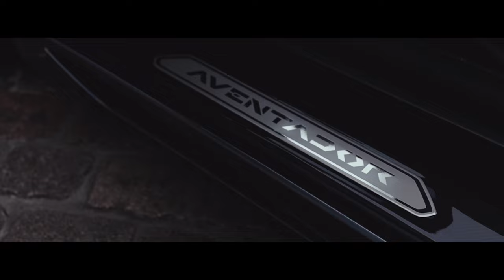JKRS_-_Get_Lucky_(Slowed_+_Reverb) [BASS BOOSTED] CAR VIDEO | 4K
G8MUSICBASS: HOME OF REMIX & BASS BOOSTED SONGS

Enjoyed the music? leave a like for more.